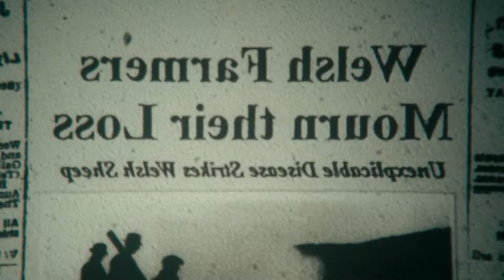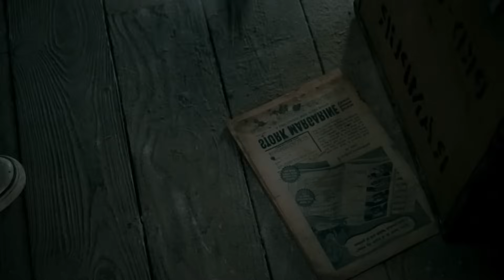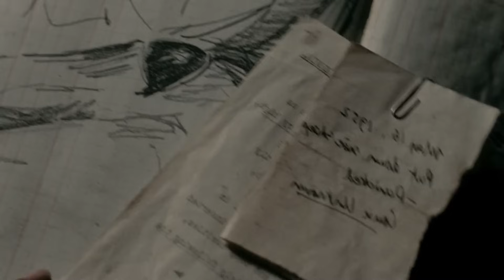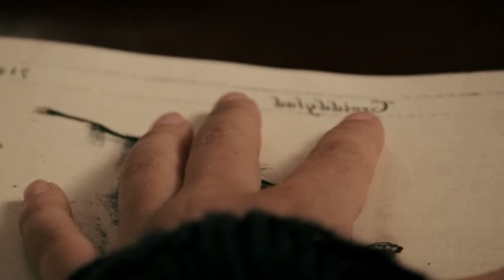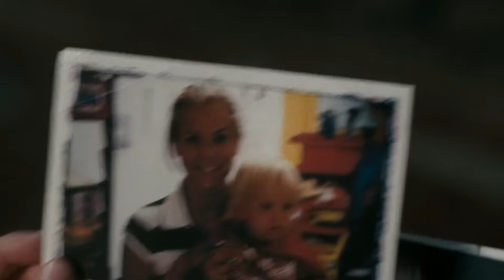மிரள விடும் தரமான க்ளைமேக்ஸ் ட்விஸ்ட்! | Horror Movie Explained in Tamil | Reelcut